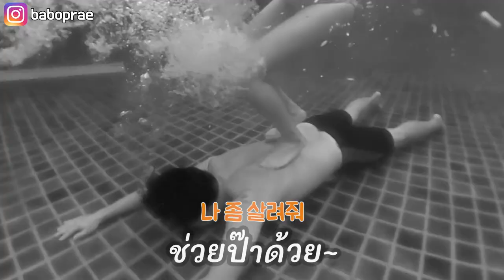2년만에 가족을 만났습니다! 태국 후아힌 여행 VLOG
하이프래 채널은 태국에서 한국으로 유학 온 태국소녀 '프래'의 한국과 태국에 관한 이야기를 다루는 채널입니다.